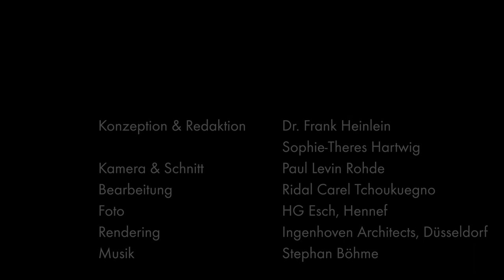Emissionen und Stadtklima: Die Bedeutung von begrünten Fassaden – Gespräch mit Roland Bechmann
Begrünte Fassaden sind eine mögliche Antwort auf die Frage, wie Bauherren und Planer ihre Gebäude nachhaltiger gestalten und den Nutzerkomfort erhöhen können. Welche Vorteile bieten solche Fassadensysteme und wie können sie am besten in das Gesamtkonzept des Gebäudes integriert werden? Roland Bechmann, Vorstand der Werner Sobek AG, erläutert anhand von aktuellen Projekten wie dem Kö-Bogen oder der Calwer Passage, wie er diese Innovation bewertet.